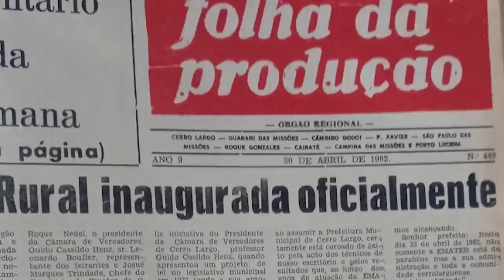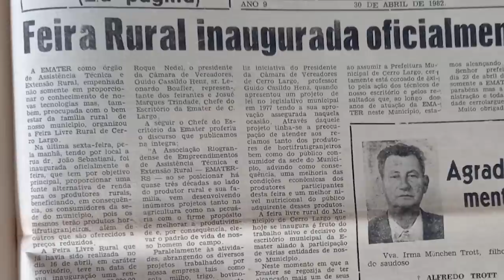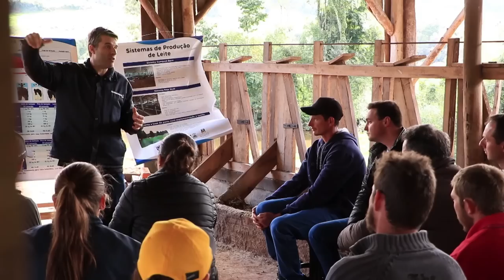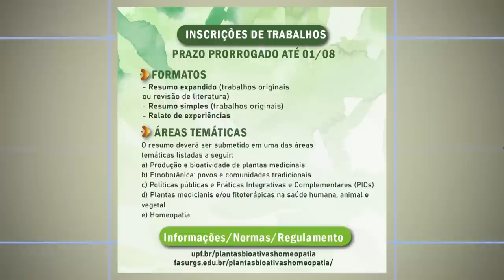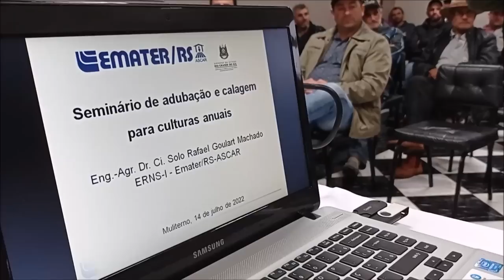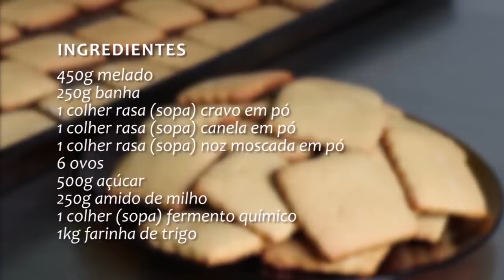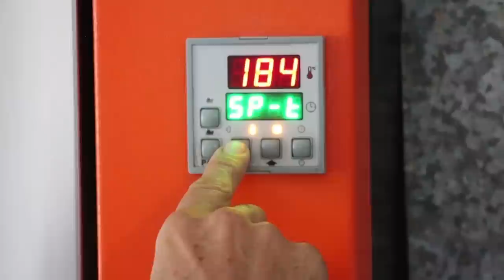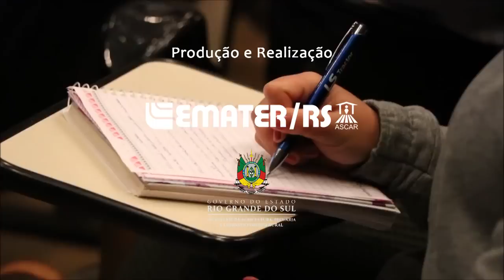RIO GRANDE RURAL #1229 - edição completa (17/07/2022)